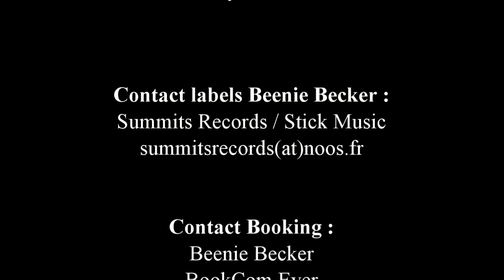Inna - Ok (Remix Official) by Beenie Becker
Inna - Ok  (Remix Official)
Beenie Becker Remix
Remixed by Beenie Becker

Booking Beenie Becker :
BookCom Ever
Julie

Big Thank at Roton Music and Global Music Management.